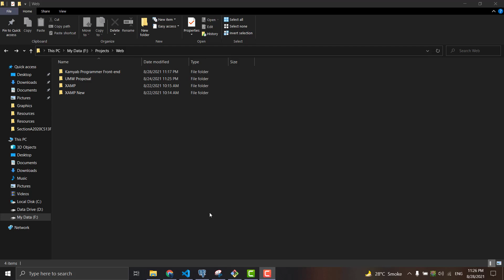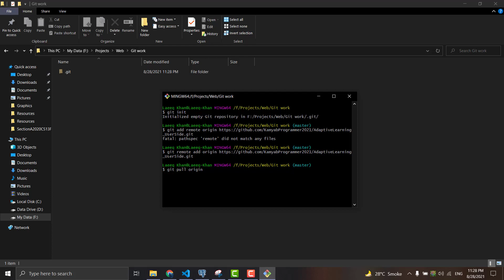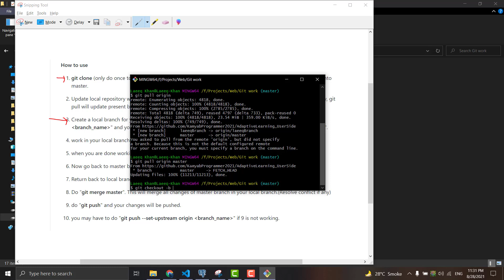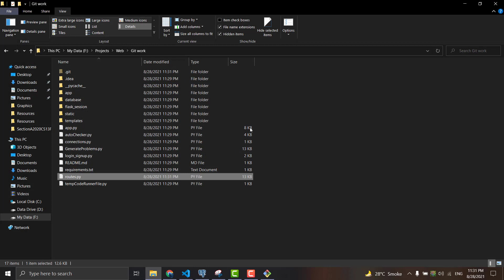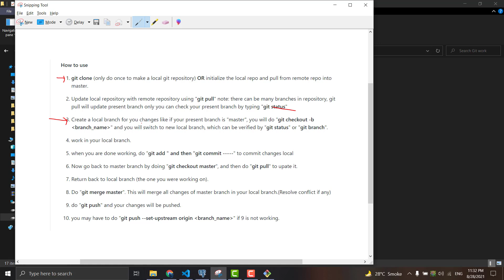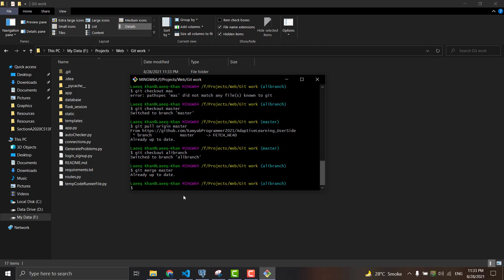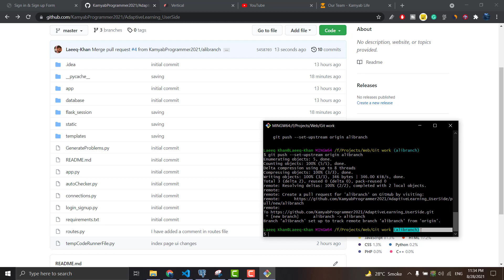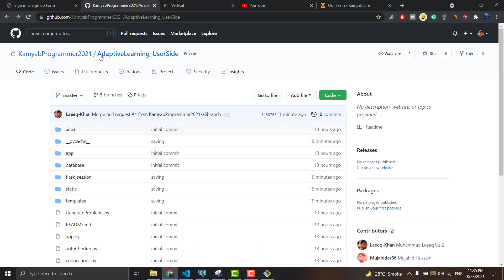GitHub Professional Guide | Contribute to existing Project | Urdu | Hindi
Github guide by laeeq
github branch, github master
github checkout
github commit
github init
git hub all commands
github professional guide